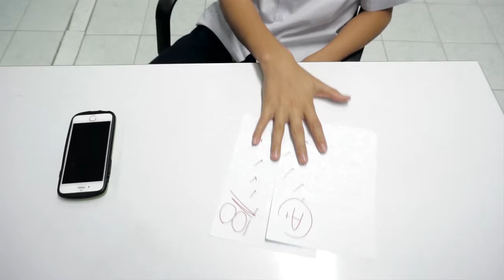PSA - Min & Ja